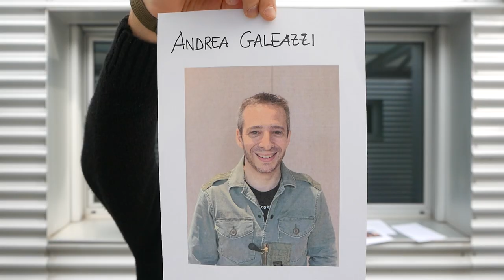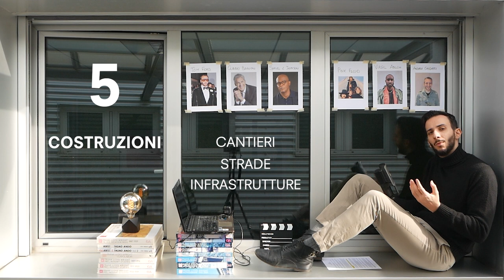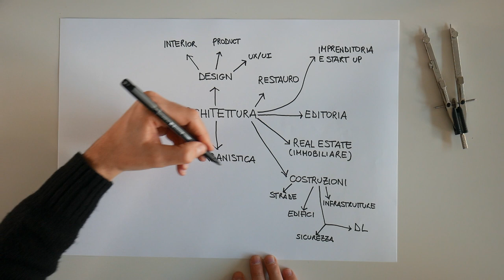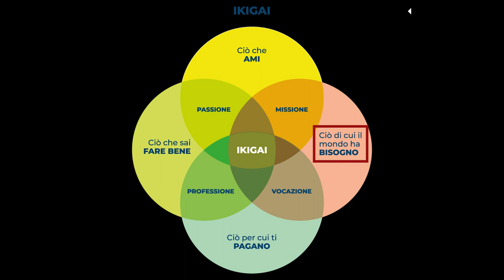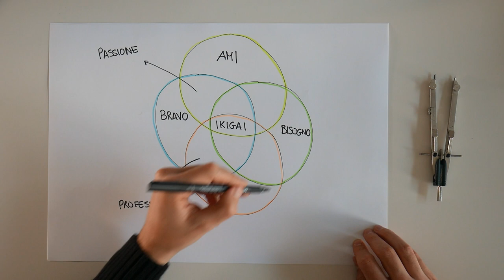12 lavori alternativi alla professione di architetto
Per chi studia architettura il mestiere dell'architetto non è l'unica via possibile, anzi! Dopo la laurea molti architetti trovano lavoro in settori anche molto diversi dall'architettura.

Dalla progettazione di interni al restauro, dal design al digitale ecco i mestieri emergenti per architetti che possono essere intrapresi dopo una laurea in architettura.

Le opportunità di lavoro per architetti sono tante, più di quelle che si potrebbe immaginare. Per trovare lavoro terminata l'università di architettura bisogna allargare i propri orizzonti e ricercare la propria essenza.

Ringrazio Giovanni per l'aiuto nel realizzare questo video.

IL VIDEO IN CAPITOLI
00:00 | introduzione
00:57 | alternative al mestiere di architetto
06:36 | Ikigai
08:27 | progettualità
10:22 | conclusione

Hai in mente un argomento che ti piacerebbe vedere su questo canale? Scrivilo nei commenti e così da farlo diventare il prossimo video!